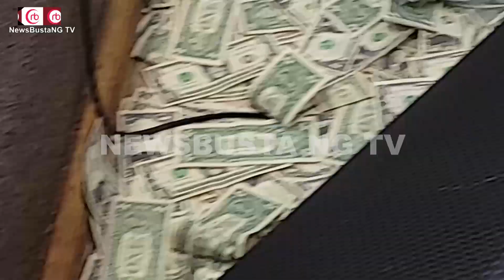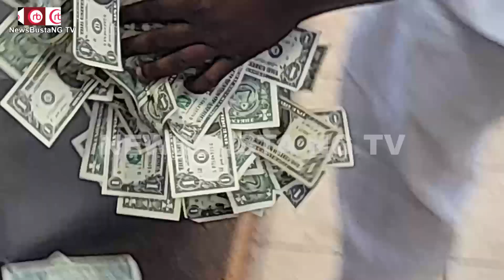Sketer performs Live at mrs Funmilayo Aderibigbe 50th Birthday